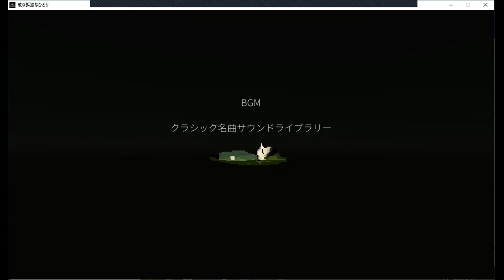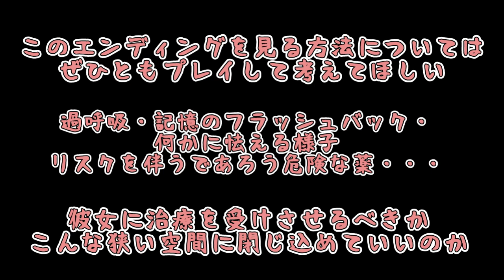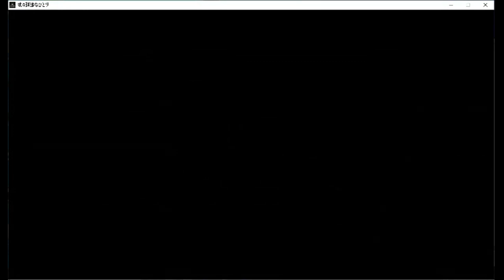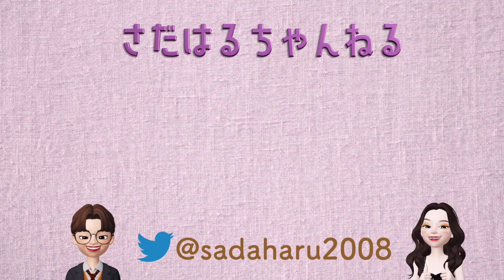【或る孤独なひとり】さだはるが孤独になっていく・・・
freemで見つけた不安を煽る女性がこっちを見てくるサムネに惹かれて・・・

ワンマップの2.5Dな短編サイコホラーアドベンチャー
　−ひとりではない人の存在を知ったとき、私は心底孤独になる。

キャラクター操作型のワンマップサイコホラーアドベンチャーです。
恐怖演出は薄めです。ホラーが苦手でも問題なくプレイできると思われます。
謎解きなどはなく、マップの中にあるオブジェクトを調べ、ストーリーを進めていきます。

奥行きを持ったドット絵のマップを作ってみました。お楽しみください。

※注意 ・演出上やや不快な効果音、突然の脅かし要素を含みます。 ご留意ください。
・read me!に書いてあることを　ふまえプレイしてください。本ソフトはフリーウェアです。
遊ぶ際はすべて自己責任となります。

＠sadaharu2008
＠KenSadaharu